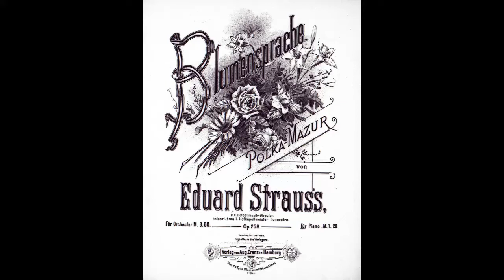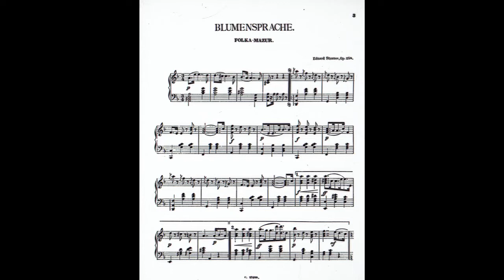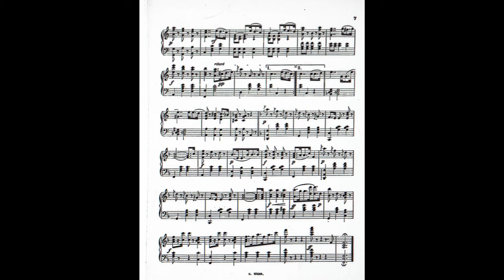Eduard Strauss: Blumensprache (Language of Flowers, 花言葉) Polka Mazur Op. 258 (ori. instrumentation)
Recorded (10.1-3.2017) at his Residence in Fremont, California U.S.A.
Equipment: TOYO A-25 Grand Piano 5’8” (hand-built in 1982 using some European parts applying Japanese high-quality craftsmanship, An XY pair of SHURE PG-81-XLR Cardioid Condenser Instrument Microphones a foot over The Pianist’s Head pointing down at the Piano TASCAM (TEAC) CD-RW900SL Professional CD Recorder  Audacity Music Editing Software